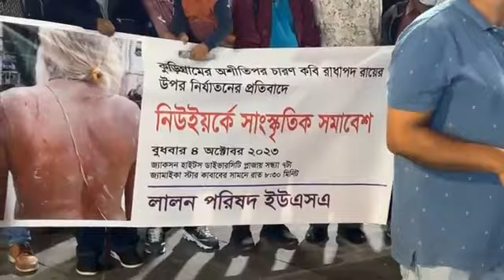কুড়িগ্রামের চারণ কবি রাধাপদ রায়ের উপর নির্যাতনের প্রতিবাদে নিউইয়র্কে সাংস্কৃতিক সমাবেশ ।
কুড়িগ্রামের চারণ কবি রাধাপদ রায়ের উপর নির্যাতনের প্রতিবাদে নিউইয়র্কে সাংস্কৃতিক সমাবেশ । আয়োজনে : লালন পরিষদ ইউএসএ